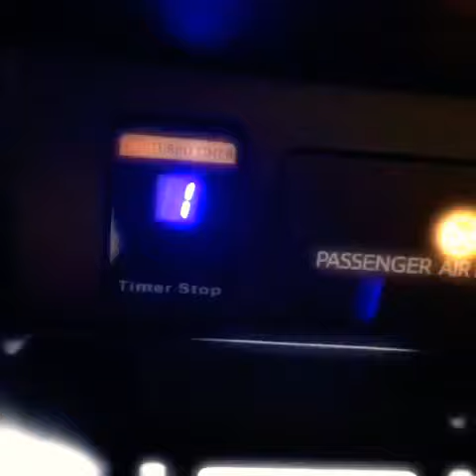Build Innova Venturer from zero by Under Control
Innova Venturer 245 HP set by Under Control